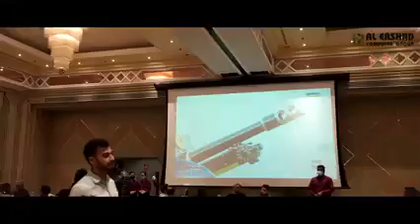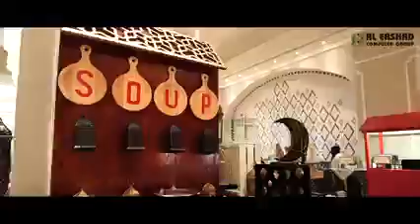Highlights from the Al Ershad Computer Group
Highlights from the Al Ershad Computer Group Iftar Gathering held atCrowne Plaza, Sheik Zayed Road, Dubai